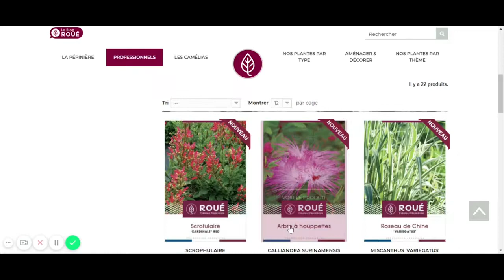Les nouveautés Roué Pépinières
↓↓ Plus d’info juste ici ↓↓

▷ Vous souhaitez savoir quelles nouveautés sont produites chez Roué Pépinières en Bretagne ? Avec ce tuto, vous saurez où cliquer pour trouver nos nouveautés.